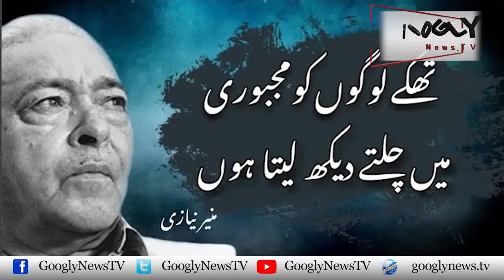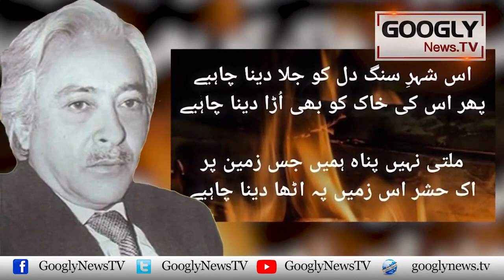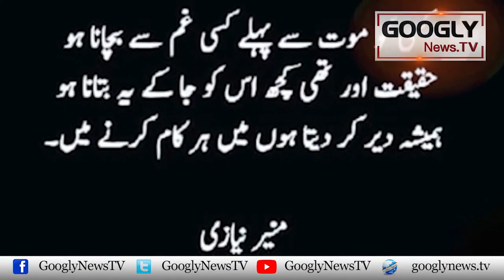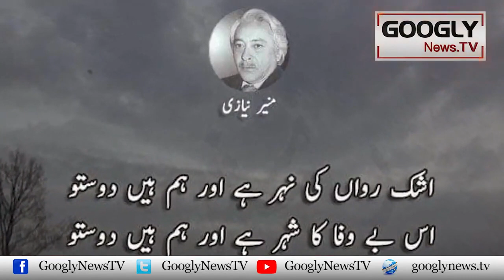Hussan, Fitrat Aur Mushkil Rahon Ka Musafir: Munir Niazi | Googly News TV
Hussan, Fitrat Aur Mushkil Rahon Ka Musafir: Munir Niazi